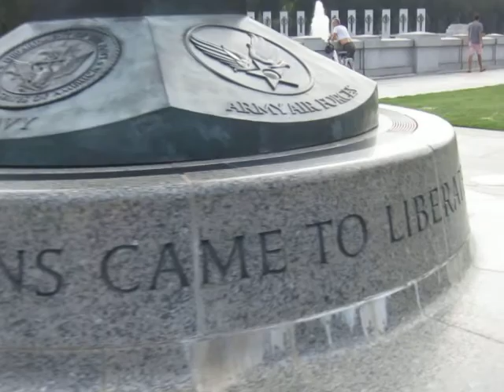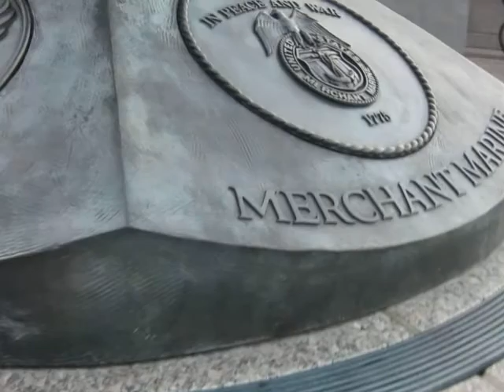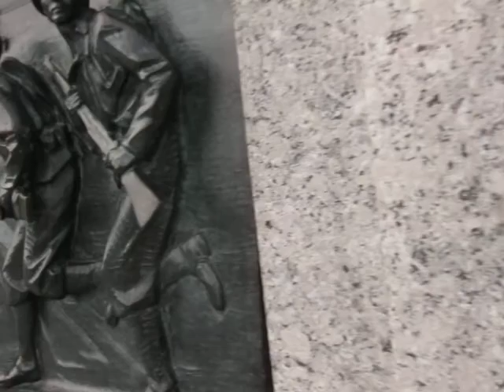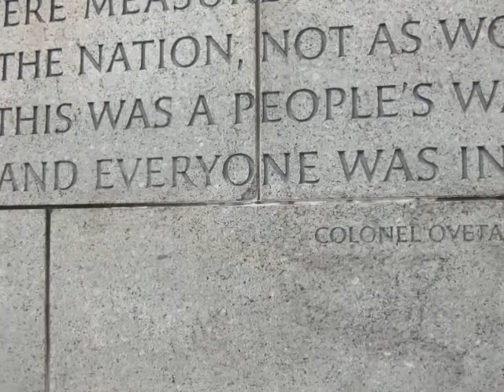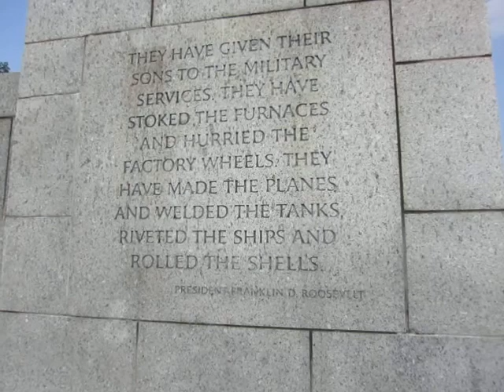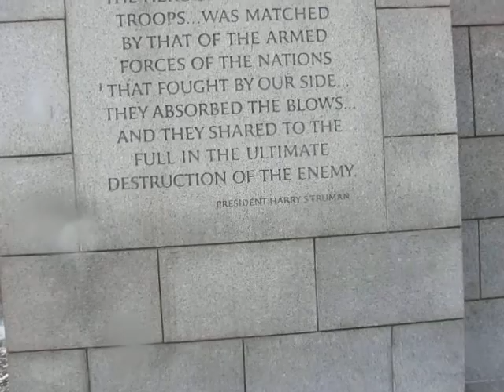WW II Monument Esclipse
Love of country comes spilling out as Randy Wicker takes his first unscripted tour of the WWII Memorial in Washington, DC as the Eclipse was waning..tears from Heaven fall for Gold Star Mothers.